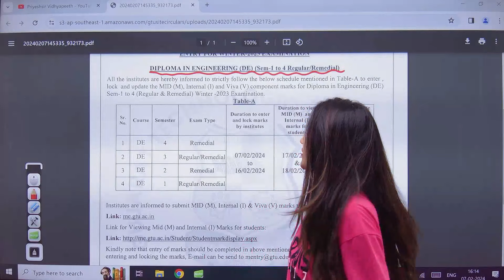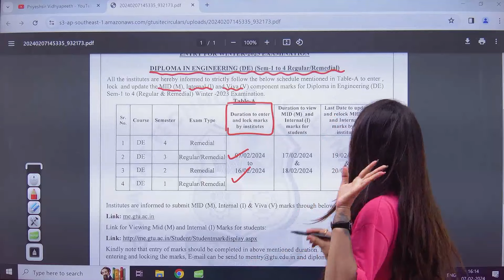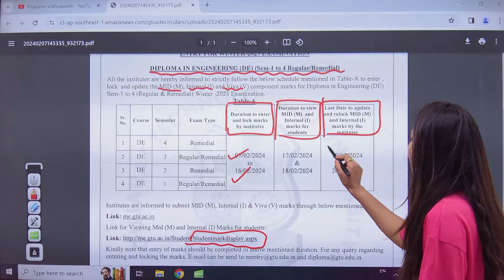DIPLOMA SEM 1 TO 4 ALL STUDENTS | LATEST CIRCULAR | GTU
Get full PRIYESHSIR VIDHYAPEETH SCHOLARSHIP TEST 2024 [ PVST 2024 ] Course from Priyeshsir Vidyapeeth Now.